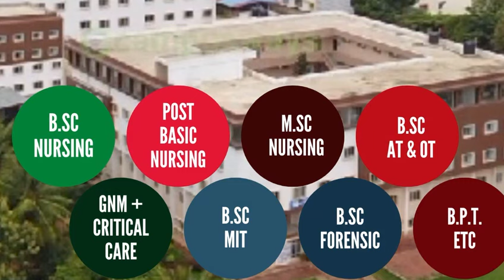KA KYNROH KABA TWA KAM DON BYNTA BAD KA ÏINGDORBAR BATHYMMAI: CM